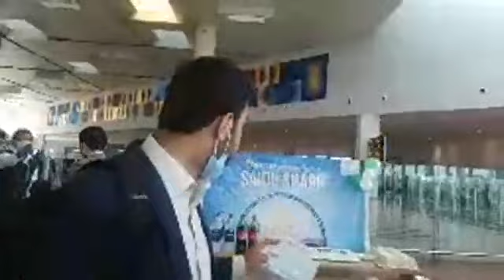PIA aj swat ky rawana hogy islamad sy brahrast